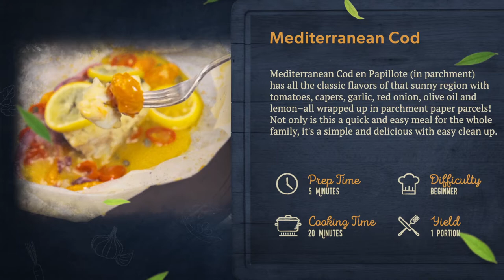Mediterranean Cod en Papillote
Mediterranean Cod en Papillote (in parchment)
has all the classic flavors of that sunny region with
tomatoes, capers, garlic, red onion, olive oil and
lemon–all wrapped up in parchment paper parcels!
Not only is this a quick and easy meal for the whole
family, it's a simple and delicious with easy clean up.

1pk Cod
1/2c Tomatoes Halved
1/4 Red Onion Sliced
1/2 Lemon Sliced
1 tbsp Capers
1 tbsp Garlic
1 tbsp Olive Oil
1 tbsp Pepper

Wild Alaskan Company is a monthly seafood membership that delivers sustainably-sourced seafood to your doorstep.

STEP 1
Pick Your Plan
Ever leave the seafood counter with more questions than answers? Our salmon, combo and white fish plans make sure you never have to be unsure about your seafood again.

STEP 2
Wait (A Little) For Delivery
The heat is on (and we got your back!). Our eco-friendly, insulated cooler and dry ice keep your fish frozen even in the hottest conditions.

STEP 3
Cook Effortlessly
Our individually wrapped portions are designed for quick and easy cooking. Enjoy stress-free, regular meals and shine at your next dinner (lunch or breakfast) party.